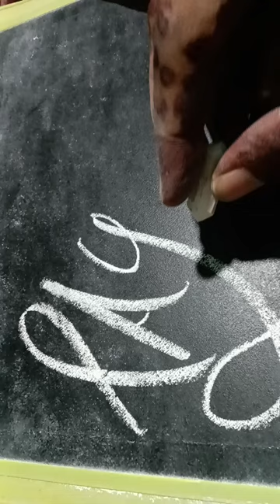Taygete Name Letter Tag this Taygete